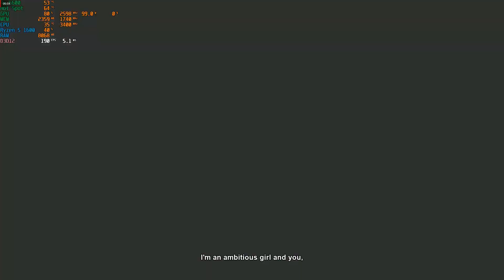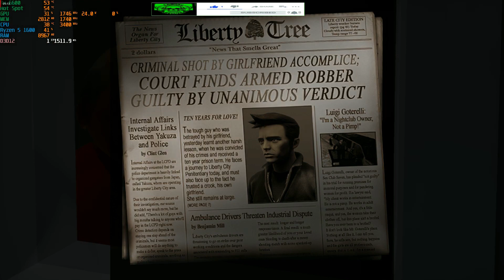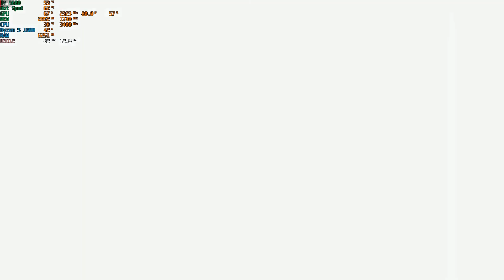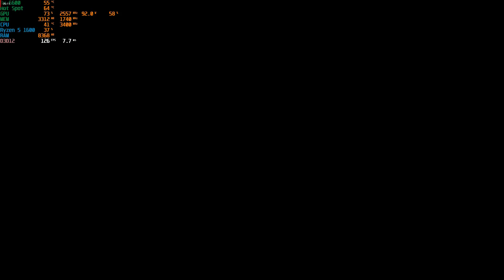Grand Theft Auto III – The Definitive Edition I RYZEN 5 1600 & RX 6600 PCIe 3.0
My Pc - Moj Racunar
Ryzen 5 1600 & Arctic Freezer 34
Asus prime a320m-k
Ssd m2 nvme: Transcend 128GB TS128GMTE110S (Os)
Ssd: Sp 512 gb A55 (Games)
Ssd: Sp 1tb A55 (Games)
16 gb Transcend 2666 mhz (2x8 gb)
Gigabyte AMD RX 6600 Eagle 8G
PCI Express 3.0